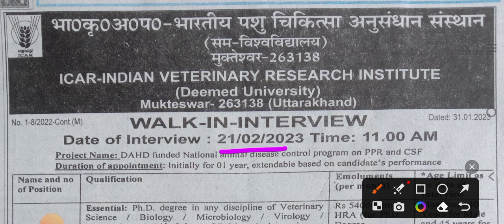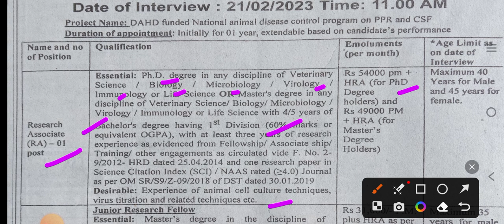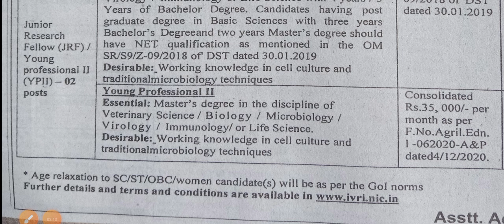IVRI मुक्तेश्वर नैनीताल भर्ती 2023,IVRI Mukteshwar Nainital Recruitment 2023,Job Uttarakhand 2023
new job uttarakhand 2023,
carrier jobs,
2023,Uttarakhand Job 2023,